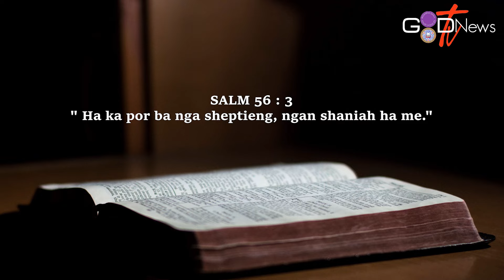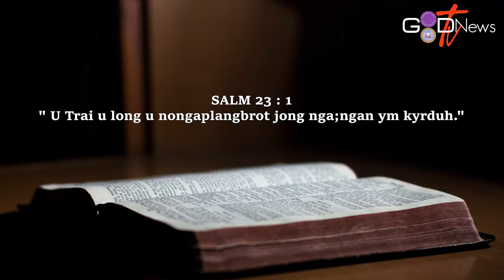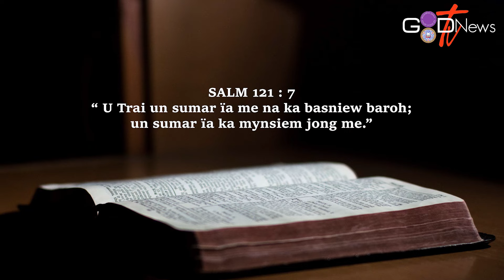WAN BAN MANE || DAILY DEVOTIONALS || SALM 56 : 3 || MR. SANBOR L. NONGBRI